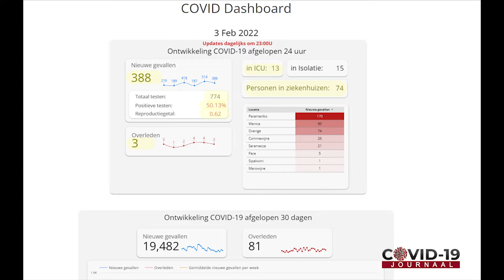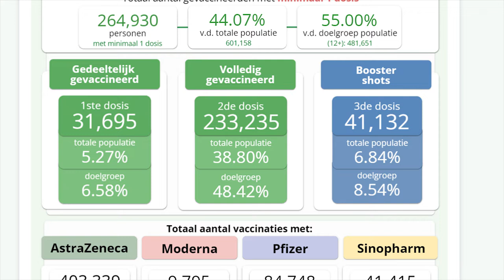COVID 19 JOURNAAL AFLEVERING 336, DD 04 Februari 2022